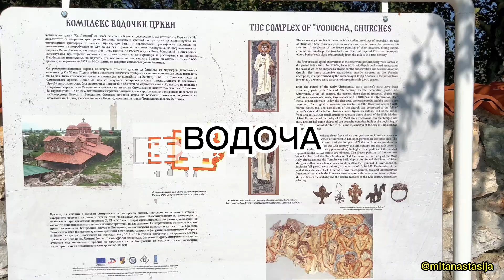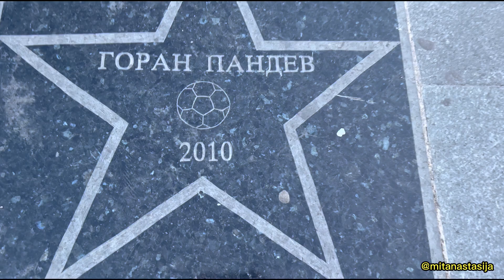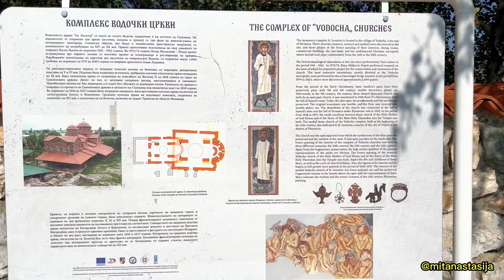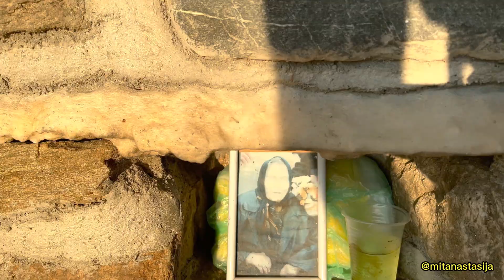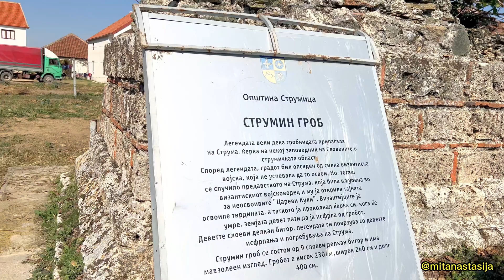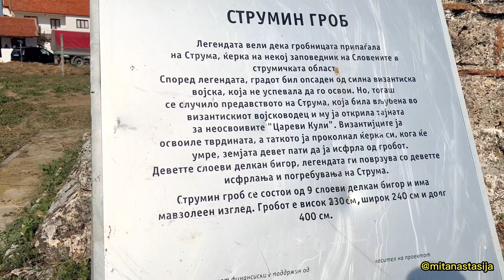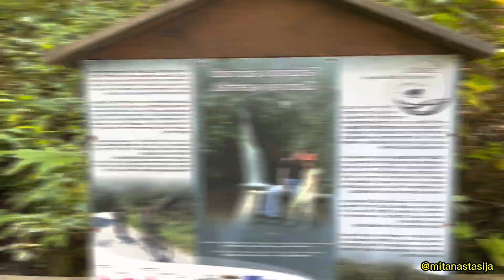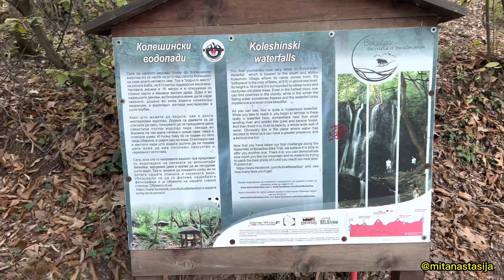Kako e vo Strumica na ulica vo gradot na maskite - Mit Anastasija (Pandev, Vanga, Vodopadi, Bansko)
@mitanastasija ve nosi vo Strumica gradot na maskite. Strumickiot Karneval e najgolemiot nastan koj se odrzuva vo Strumica. Lebedovoto Ezero e kompleks koj mora da se poseti. Vodopadite kako Gabrovski i Kolesinski  se biserot na Strumica. Kompleksot od manastiri i crkvi vo Vodoca i Veljusa se endi od najstarite verski objekti vo Makedonija. Prikaznata za Baba Vanga e navistina interesna i vozbudliva, takva slicna prikazna postoi i za Strumin Grob koj se naoga vo seloto Bansko. Tuka ke vidite i naucite mnogu poveke za garadot Strumica i negovite ubavini.

P.S. Videoto ima prevod na poveke jazici

@mitanastasija wears masks in the city of Strumica. The Strumica Carnival is the biggest event that takes place in Strumica. Lebedovoto Ezero is a complex that must be visited. Waterfalls like Gabrovski and Kolesinski are the pearls of Strumica. The complex of monasteries and churches in Vodoca and Veljusa is one of the oldest religious buildings in Macedonia. The depiction of Baba Vanga is really interesting and exciting, there is a similar depiction of Strumin Grob, which is located in the village of Bansko. Here you will see and learn much more about Strumica and its beauties.

P.S. The video has been translated into several languages